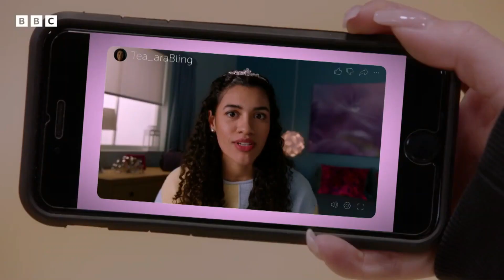The Next Step - Season 8 - Official Trailer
TNS 8 premieres 19 September on CBBC!